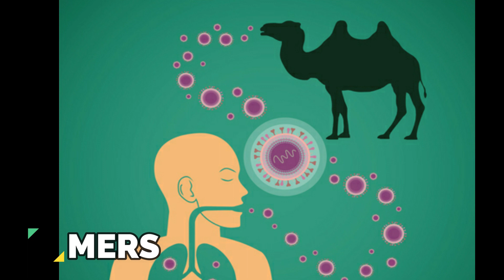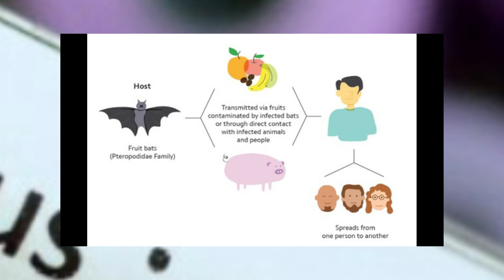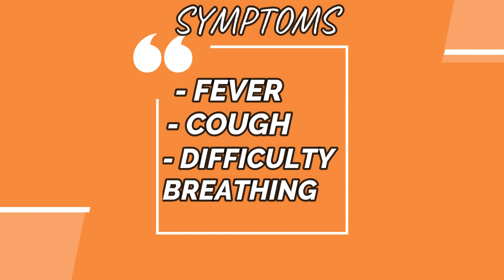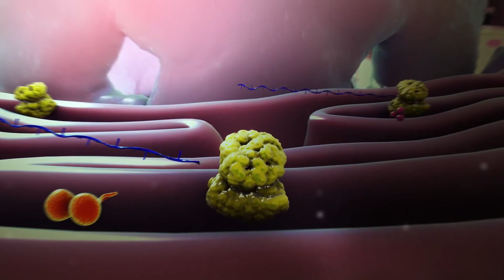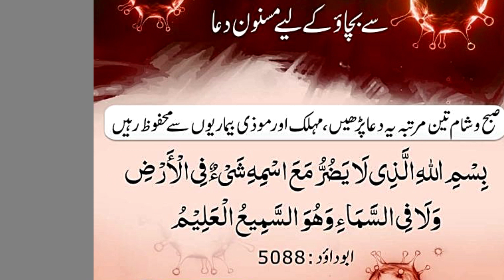Coronavirus detail documentary in urdu/hindi | Coronavirus Video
This video explains history of coronavirus
symptoms of corona virus in body in urdu
treatment of coronavirus in urdu
treatment of coronavirus in hindi

we explain the basics of Coronavirus, where it came from, how much it has spread, some of its symptoms and effects and steps that you can take to protect yourself.

If this video helps, please share it with others to help spread this information.

corona virus in hindi
coronavirus history
coronavirus history in hindi
coronavirus history documentary
coronavirus detail video hindi
coronavirus details in hindi
coronavirus video viral in pakistan
coronavirus video viral urdu
coronavirus video pakistani